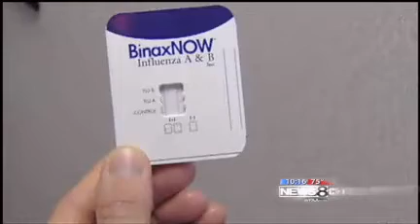WFAA Dallas - More Doctors Adding Cosmetic Treatments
Learning to use a laser to reduce wrinkles is a huge shift in philosophy for Dr. Briana Spooner, a pediatrician.

"It takes a lot of money and a lot of time to become a physician," she said.  "As a pediatrician, I'm not going out and making a ton of money, so I'd like to pay off my student loans before I die."

Dr. Spooner is taking classes to learn an additional trade. She is part of a growing trend of medical professionals moving outside their specialties and into the world of beauty.

Despite a bad economy, the number of medical spas has grown 80 percent in the past two years, according to the International Medical Spa Association.